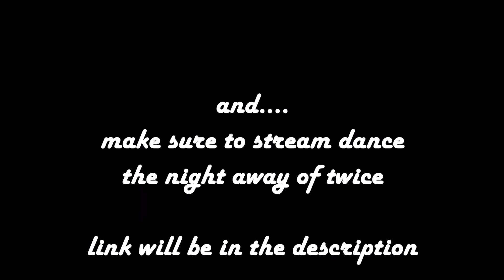CHAEYOUNG hot savage - YONCÉ/WHEN WE